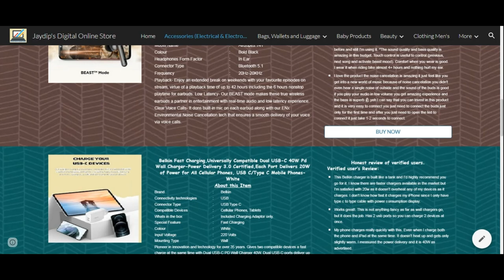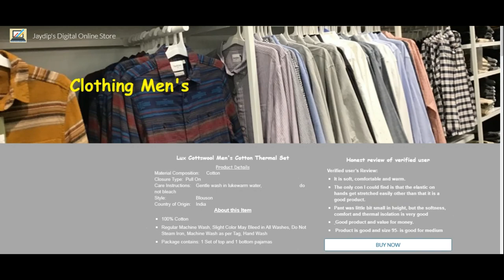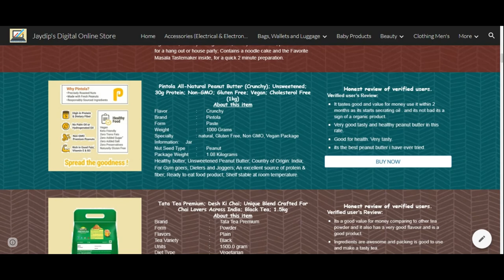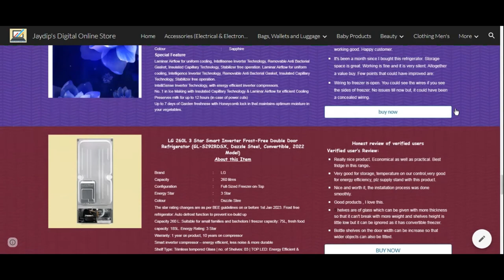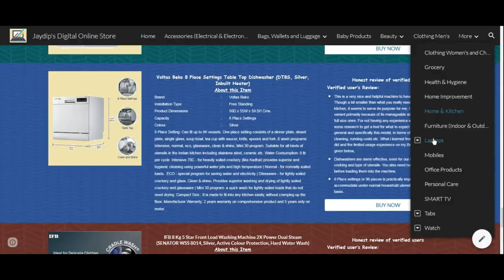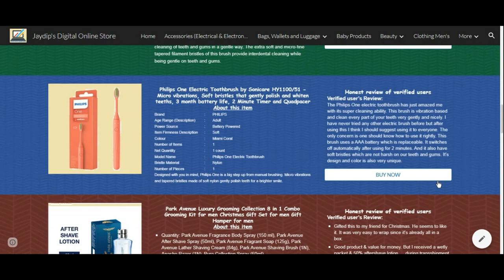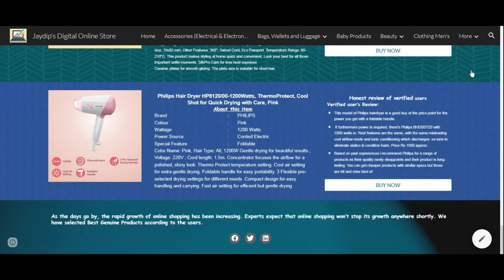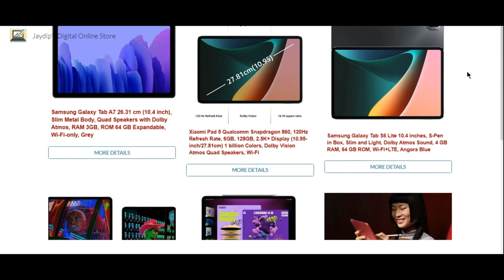Jaydip's Digital Online Store Video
s the days go by, the rapid growth of online shopping has been increasing. Experts expect that online shopping won’t stop its growth anywhere shortly. We have selected Best Genuine Products according to the amazon's verified users review. My new website published. Kindly visit my modified website built for purchase of amazon products from now.